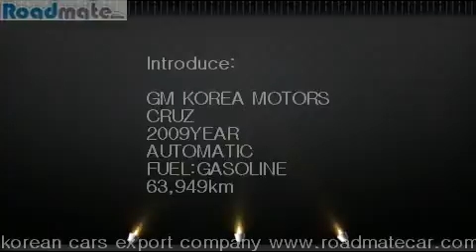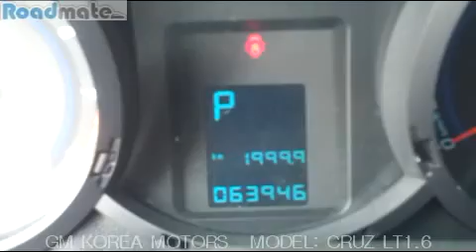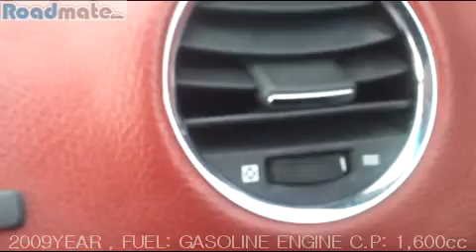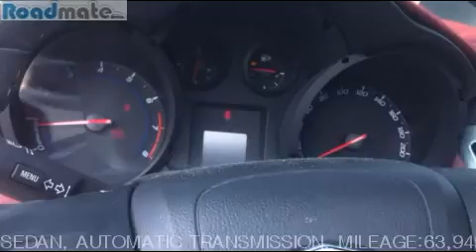korea cars for sale company-gm korea motors -cruz 2009y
korean used cars export company [roadmatecar.com]

BRAND : GM KOREA  MOTORS
MODEL NAME: CRUZ LT1.6
YEAR:2009Y
FUEL:GASOLINE
TRANSMISSION: AUTOMATIC TRANSMISSION
MILEAGE:63,949km
ENGINE C.P: 1,600cc
COLOR:TITANIUM SILVER

KOREA USED CARS BEST EXPORT COMPANY
BEST QUALITY, BEST PRICES, TRUSTY COMPANY